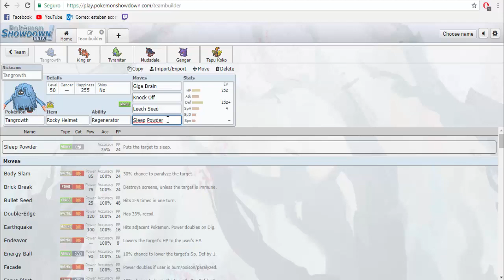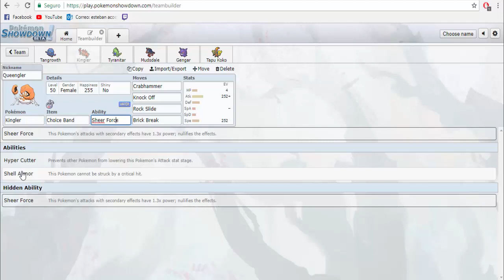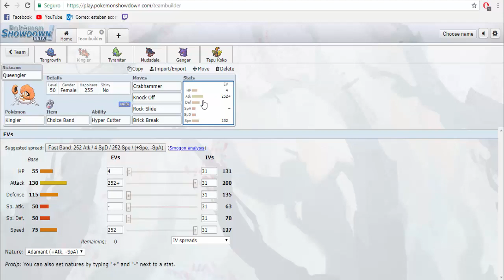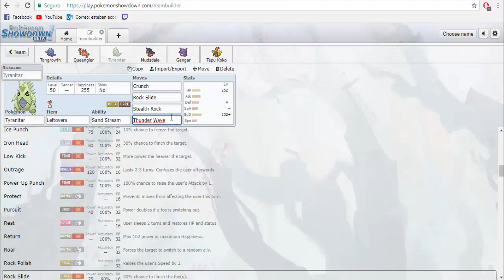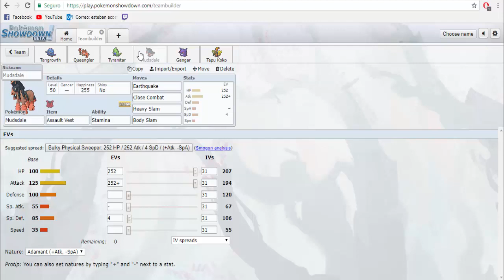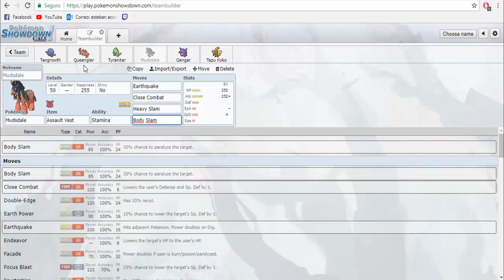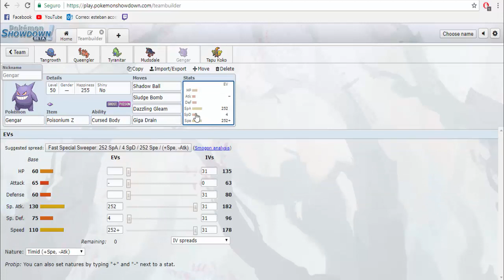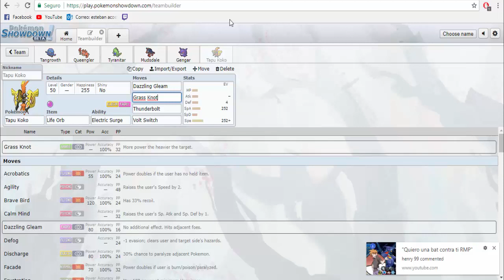Random Team Building #42 "Llega la reina"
La reina tendrá una segunda oportunidad, ahora con Liquidation.